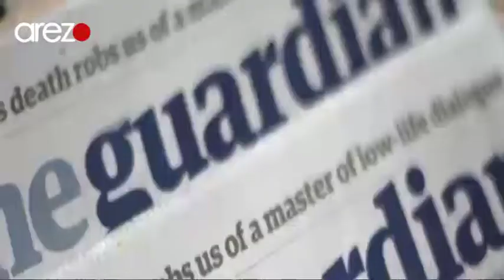Arezo TV news, 27 Sep 17 Taliban Office in Qatar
US Pushes for Closure of Taliban Political Bureau in Doha, Qatar